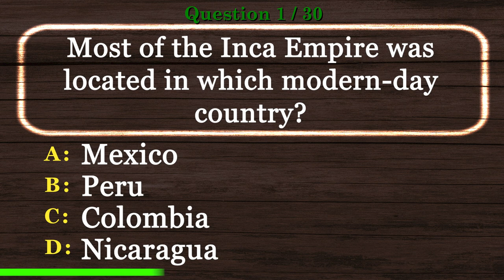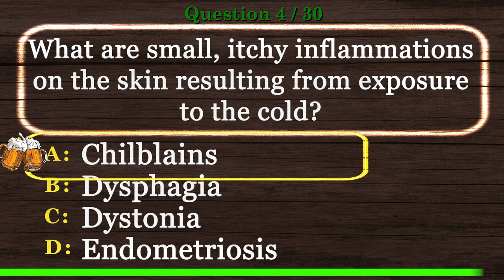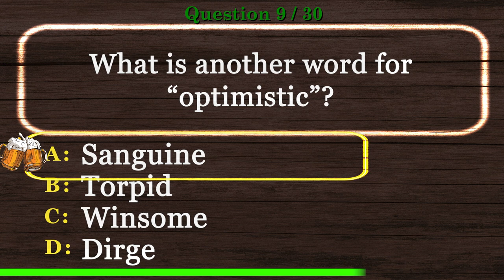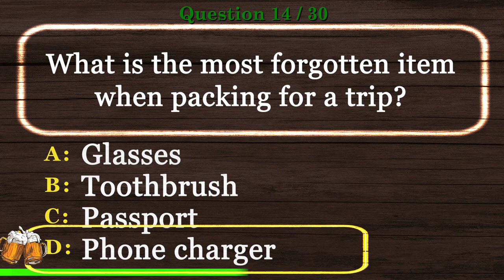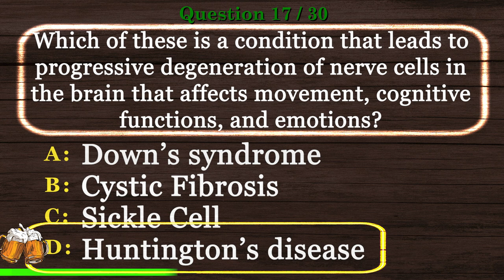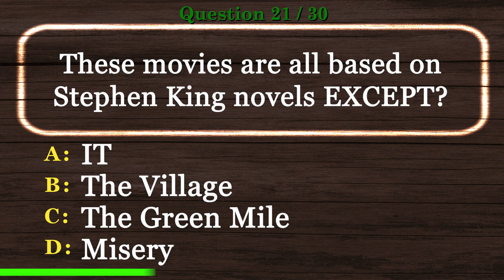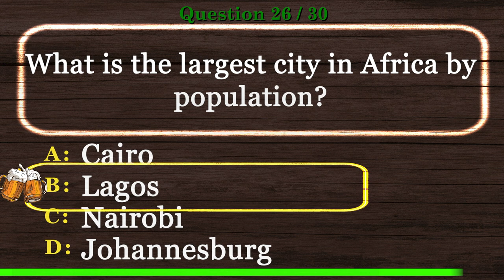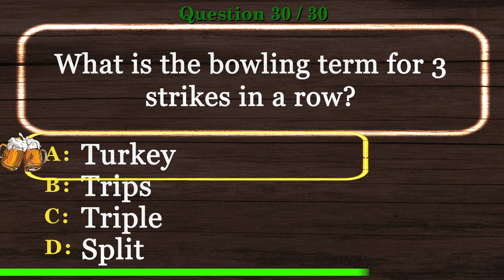🍺 [PUB QUIZ] GK Trivia Quiz with Answers General Knowledge Questions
🍺 GK Trivia Quiz with Answers General Knowledge Questions is the time to show off your experience in our Virtual Pub Quiz series.

This will be one of many videos in GK Trivia Quiz with Answers General Knowledge Questions and Virtual Trivia Night series.

Are you ready to show GK Trivia Quiz with Answers General Knowledge Questions skills? Take this virtual pub quiz to see how you compare to other viewers. Better yet, invite your friends and have a virtual trivia night. We encourage you to post your scores.